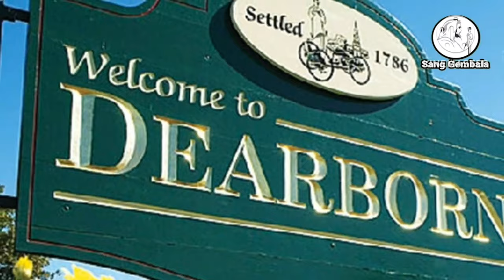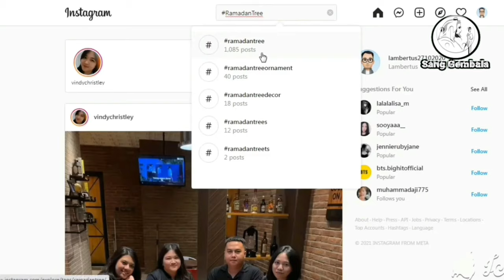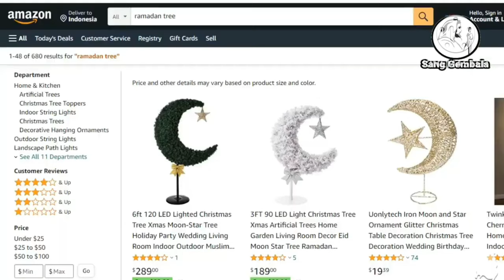Selain Pohon Natal, Ada Pohon Bulan Sabit. Tren Baru Muslim Amerika.